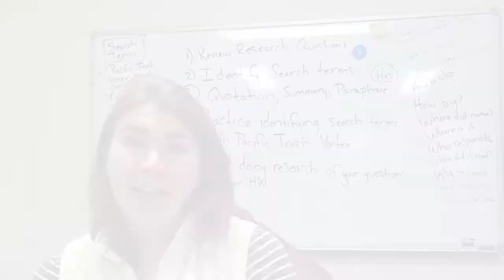Great Pacific Garbage Patch - ELA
In Sarah's English Language Arts (ELA) class, Greenwood students learn how to research, record, and write on a topic of interest and concern, the Great Pacific Garbage Patch.